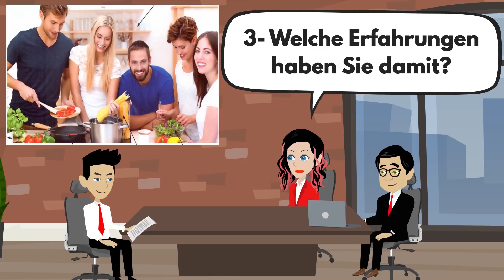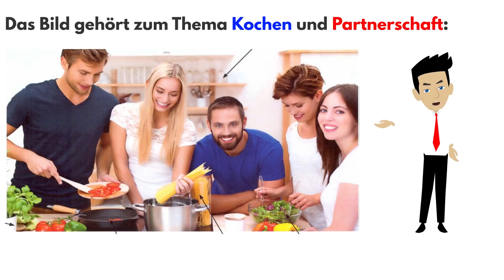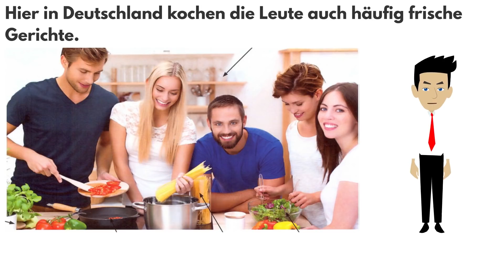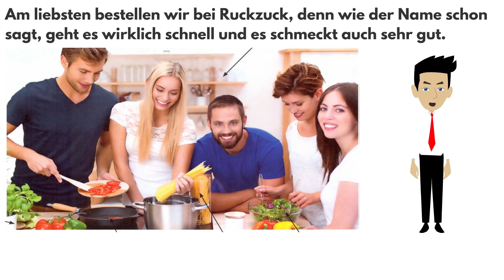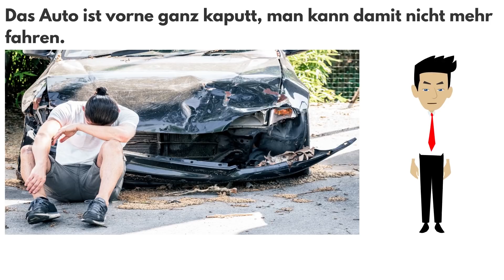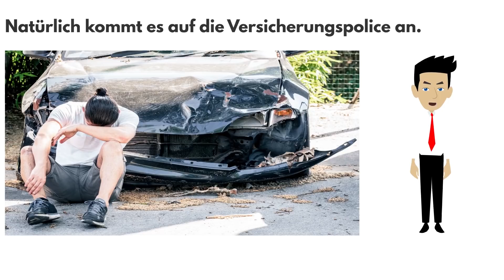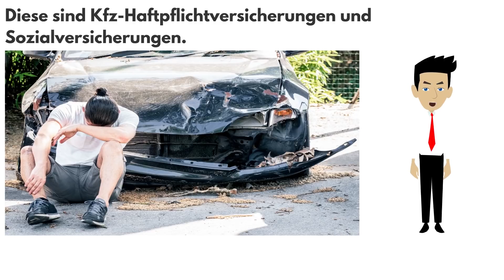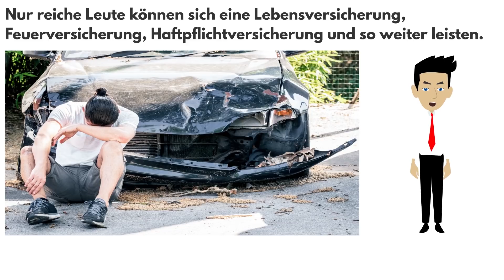Bildbeschreibung B1 ( DTZ ) Prüfung | Mündliche Prüfung Teil 2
This video shows you how to describe a picture. Anyone taking the B1-Test can get some
interesting clues from this video.

In diesem Video siehst du, wie man ein Bild beschreiben kann.
Wer die B1-Prüfung - DTZ = Deutsch-Test für Zuwanderer - macht kann sich hier für den zweiten Teil der mündlichen Prüfung einige Tipps holen.